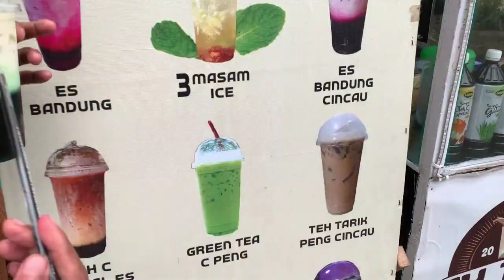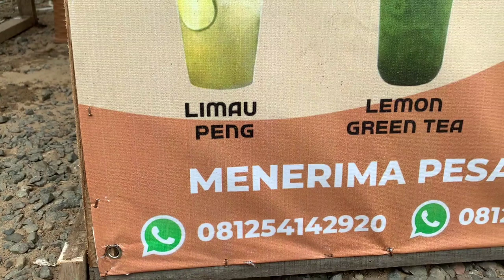TEH TARIK GEROBAK RASA BINTANG LIMA ASLI SARAWAK, BIKIN NAGIHH..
Teh tarik asli Sarawak buatan bg Abas dan kak tari, dengan pengalam kerja 5 tahun di negeri Sarawak kini hadir di kota Singkawang tepatnya di jalan bambang Ismoyo dekat praktek gigi Irfani l.tani sebelum kuburan, asli teh tariknya dibikin nagih. banyak juga minuman varian lain yang belum pernah ada. ayo buruan. buka jam 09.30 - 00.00 wib.